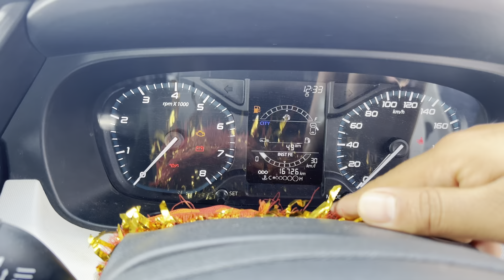Tata punch review after 1 year and 16000 km 🤔!! Real time Ownership Review!! Buy or Not🤔tatapunch